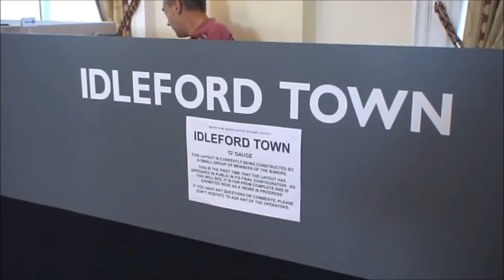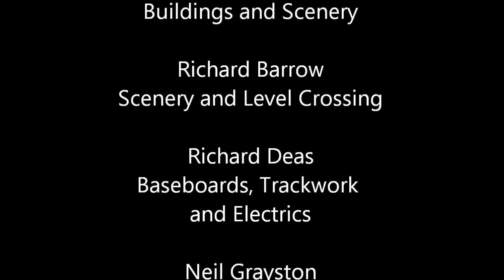IDLEFORD TOWN - British 'O' Gauge Model Railway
Idleford Town is a new 'O' gauge model railway built by a small group of members of The Bassetlaw (North Notts) Railway Society based in Retford, Nottinghamshire.  The layout is over 33ft long and is loosely based on Great Central (London Extension) practice.  The video was taken at the Retford Model Railway Exhibition in November 2010 when the layout made its first public appearance.